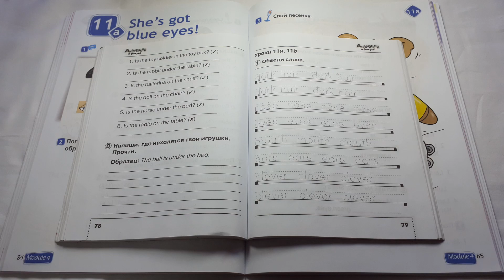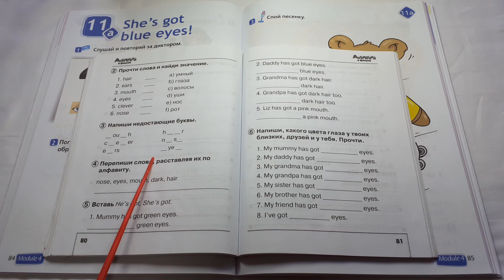Spotlight 2 / 11a She's got blue eyes p.84-85 / Сборник p.79-80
Spotlight 2 класс, Урок 11a "She's got blue eyes", страница 84-85 + Сборник упражнений страница 79-80.